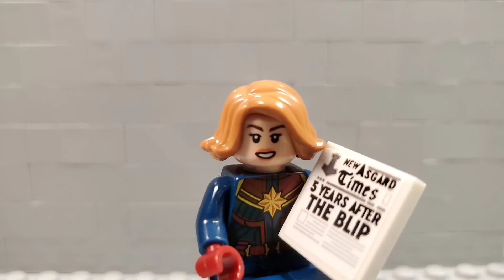Is that like a personal attack or something?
Great coming content in the future. I'll see you all soon : ].